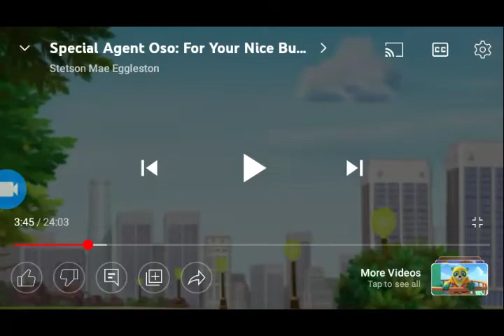June 16, 2022